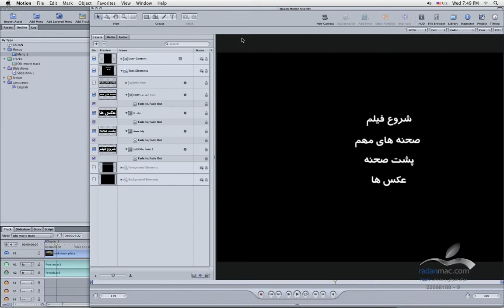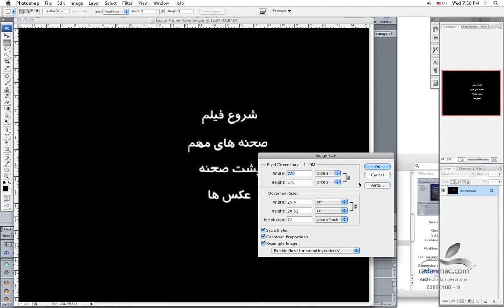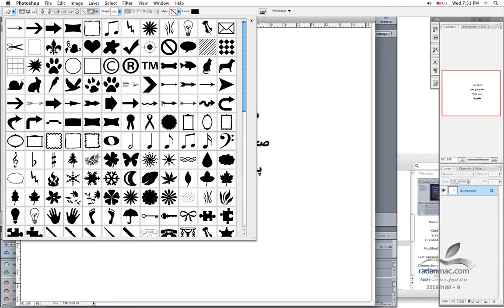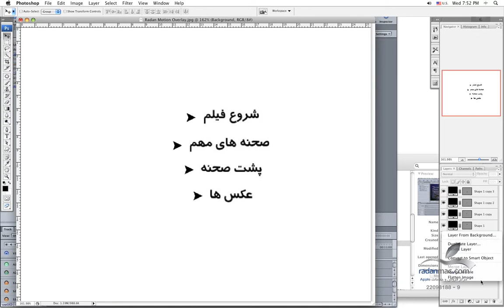15. Apple DVD Studio Pro - Motion menu 2 - Persian